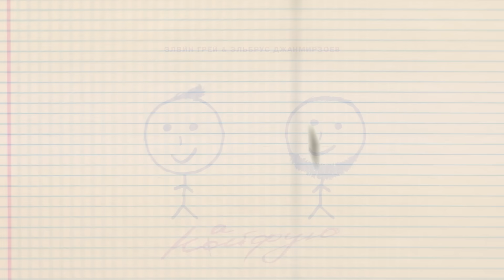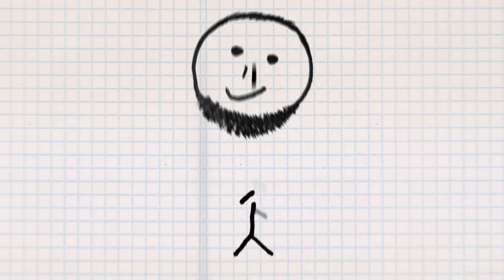Элвин Грей & Эльбрус Джанмирзоев - Кайфую (Lyric Video)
Текст песни "Кайфую"

1. Хоть жизнь порой и не простая,
Но рядом есть мои друзья.
Они со мной, со мной я знаю,
В кругу друзей кайфую я.

Припев
А я кайфую, я кайфую,
Кайфую с ночи до утра!
А я кайфую, а я кайфую,
Кайфую так же как вчера.

2. Пусть время дни наши листает,
Скажу я вам мои друзья.
Невзгоды, беды не пугают,
Пока с братвой кайфую я.